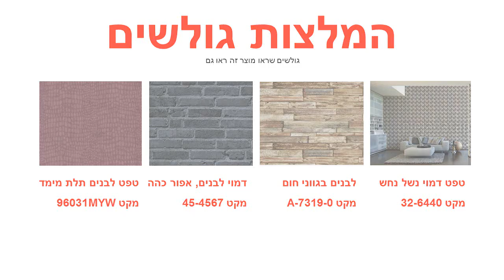תמונת טפט מיני מאוס עם אוזניות